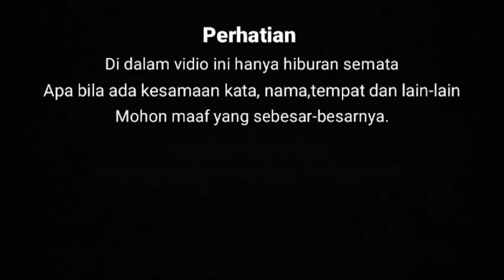WOKO CHANNEL TERBARU 2024 // WOKO CHANNEL TERBARU HARI INI